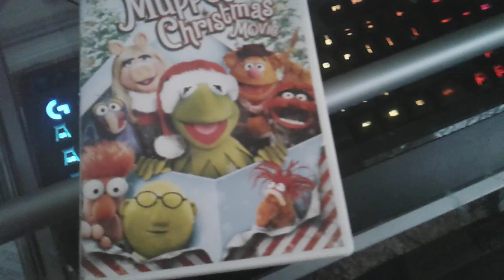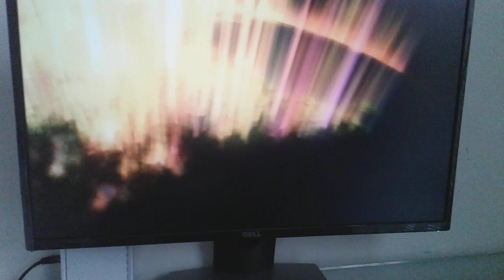DVD Openings: It's a Very Merry Muppet Christmas Movie 2010 DVD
1. FBI Anti-Piracy Warning Screen
2. DVD Menu
3. PG Rating Screen
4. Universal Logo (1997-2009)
5. First Few Seconds Of The Movie

Notice: This Comes In The 2016 DVD Case, But Has The 2010 DVD In It.